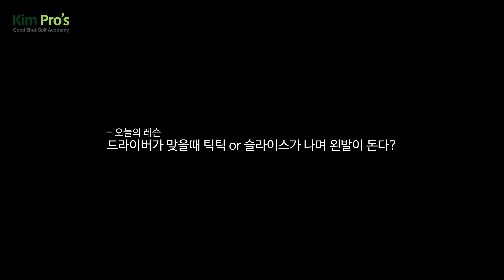드라이버가 지지리도 안맞을때, 혹시 나도? | 굿샷김프로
스윙은 나름 괜찮다고 하는데, 볼이 밀리거나, 왼발이 돌거나 할 때는 체중이동이 잘 안되고, 임팩트시 일어나는 경우가 많이 있습니다.